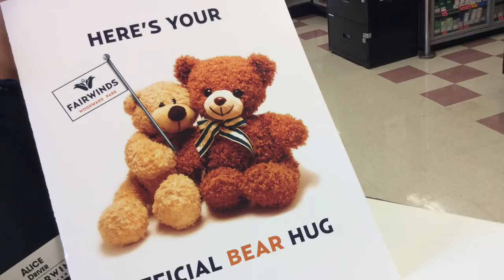Thanksgiving Donut Delivery